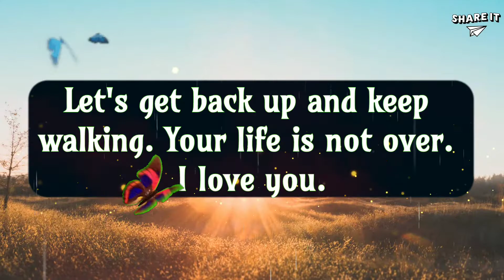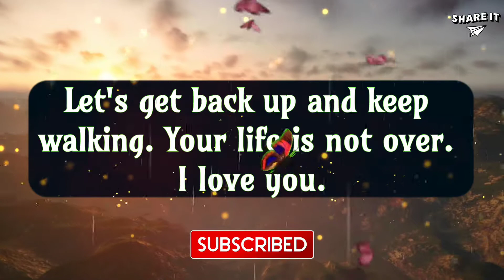God's Message for You | God Says Only My Will Watch This Message | God bless you